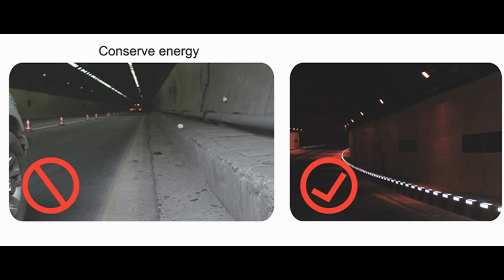Curling delineator for tunnel,brighter than 3M reflector